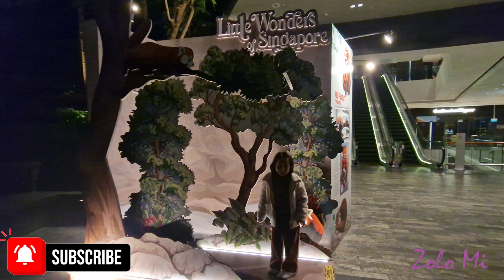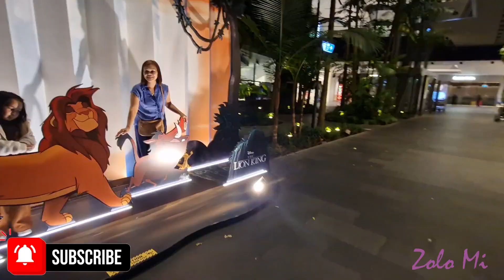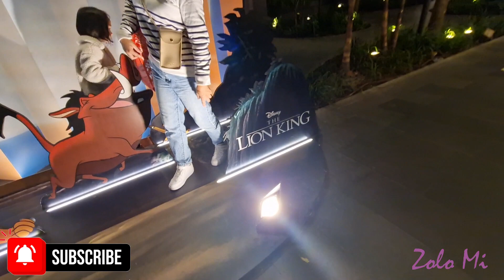Jewel "Disney 100 years Team" part1 🇸🇬